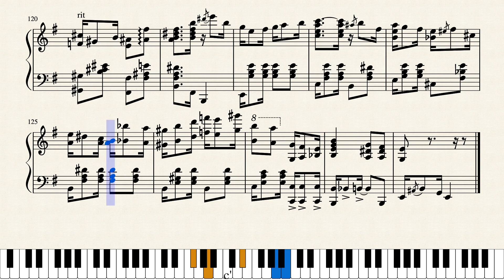PERIGOSO Tango Brasileiro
Transcrito para Piano por Rolf Steyer